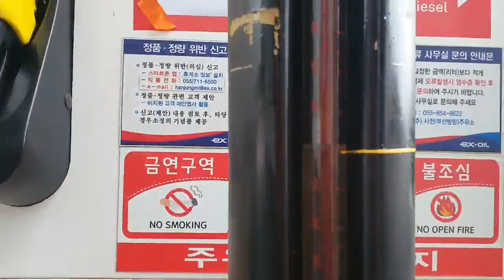사천부산방향주유소 7월정기검량